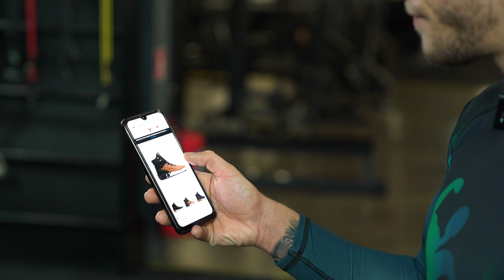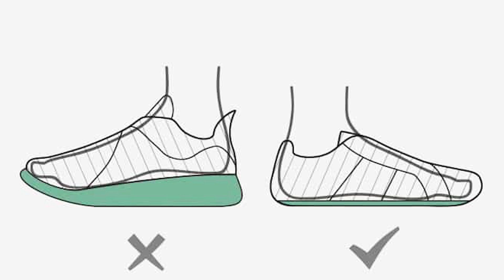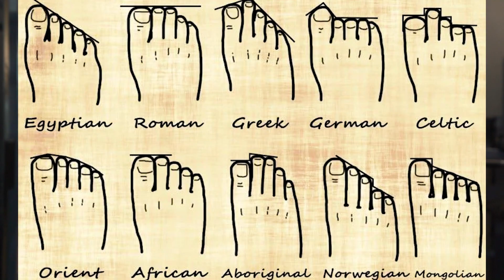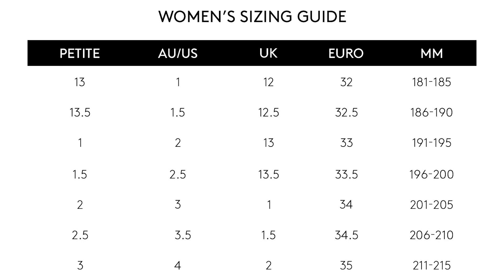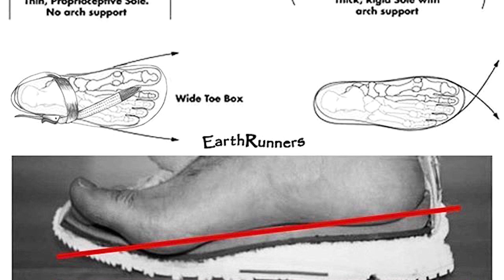Покупка на БОСИ ОБУВКИ - Първите ти МИНИМАЛИСТИЧНИ ОБУВКИ (barefoot)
Имаме видео, защо босите обувки са единствените обувки, които трябва да носиш, но много хора срещат трудност при покупка на боси обувки. По-подробен не можах да бъда, a сега всички сайтове -